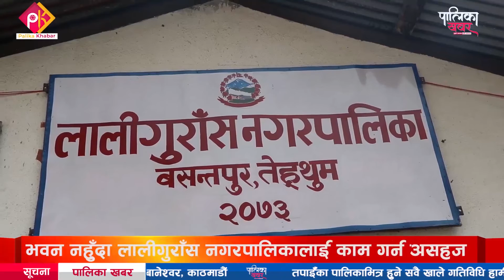लालीगुराँस नगरपालिका साँघुरो भवनबाट सेवा दिँदै,भवन बनाउन बजेट नभएको पालिकाको भनाइ || Palika Khabar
मुलुक संघीयतामा गएसँगै बनेको स्थानीय सरकार अहिले आफ्नै भवनबाट नागरिकलाई सेवा दिने भन्दै भवन बनाउन लागिपरेका छन् । होड चलेको छ । के आफ्नै भवन बनाउनुपर्ने हो र ? भन्ने प्रश्न पनि उब्जिने गर्दछ । यस्तै, प्रश्नको उत्तर तेह्रथुमको गुराँस नगरपालिकाले दिइरहेको छ । स्थानीय सरकारको मुख्य काम भनेको सेवा दिनु हो बाँकी तपसिल हुन् भन्दै नगरपालिकाले आफ्नै भवन विना नै साँघुरो कार्यालयबाट सेवा दिइरहेको छ । भवन बनाउन रकम अभाव भएपनि जसो तसो गरेर भवन बनाउन जुट्नु भन्दा सेवा दिनु नै उत्तम हुने भन्दै नगरपालिकाले असहज परिस्थितिका बीच पनि सेवा दिइरहेको छ । तेह्रथुमका पालिका खबरदाता इन्द्र नेपालीको रिपोर्ट
फोन नं.: ९७७–१–५२४४७७६
मोबाईल : ९८५१०७६६१५